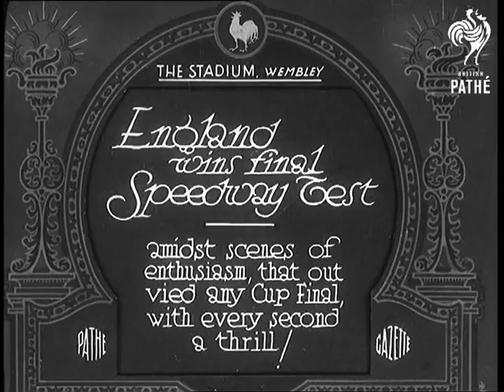England Wins Final Speedway Test (1932)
Full title reads: "The Stadium, Wembley. England wins final Speedway Test. Amidst scenes of enthusiasm, with a thrill every second."

Wembley, London.

Night shots in the illuminated stadium. Motorcycle speedway competitors line up at the start.

Shots of a large illuminated model of a kangaroo in the crowded stadium.

The Australian riders are being introduced - Frank Carter - Captain of Australia and Stamford Bridge, Dickie Smyth - of Stamford Bridge, Vick Huxley (cut away to cheering crowd), Dickie Cake, Ron Johnson (cut away to crowd).

As each rider is introduced they move away from the start. The England team are now introduced.

Captain and World Champion Jack Parker (cut away to illuminated model of a lion), Alec Lenton, Ginger Reed (cut away to crowd), Bob McGuire, Nobby Kee, (cut away to crowd), Tom Sanders, Harold 'Tiger' Steveson (West Ham Captain), (Cut away to crowd) (NB all names taken from indistinct sound track - any information welcome)

The two team captains toss a coin and Australia win.

The speedway racing starts - the shots are quite dark.

The Australian captain congratulates Jack Parker on England's victory. They shake hands.

 FILM ID:661.01